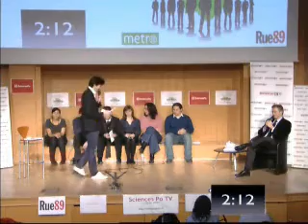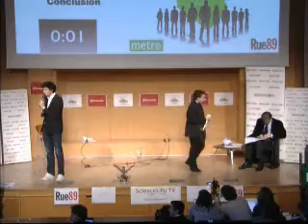Nicolas Dupont Aignan - Grand Forum Régionales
Tête de liste Debout La République
Propriété des images : Service audiovisuel de Sciences Po